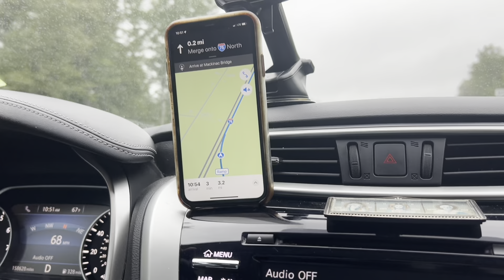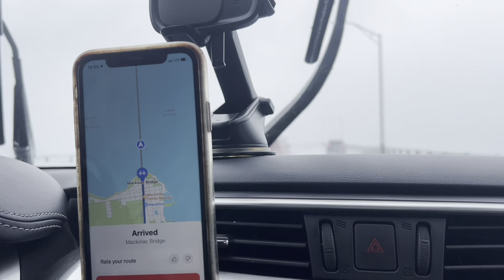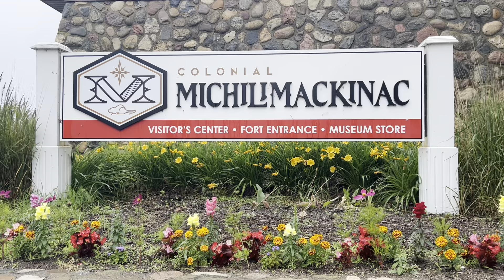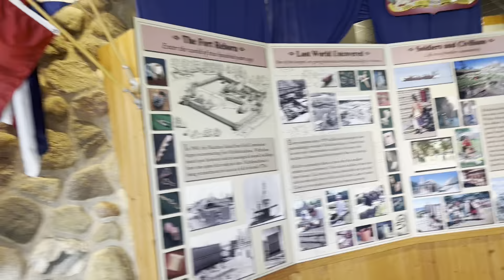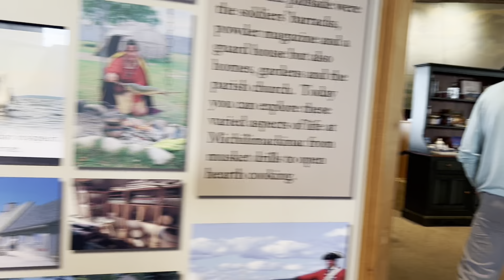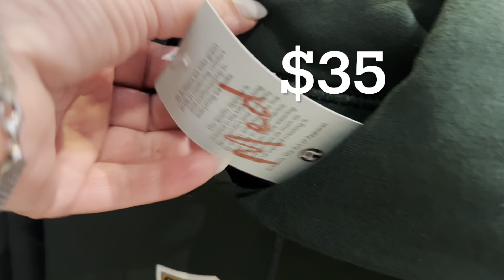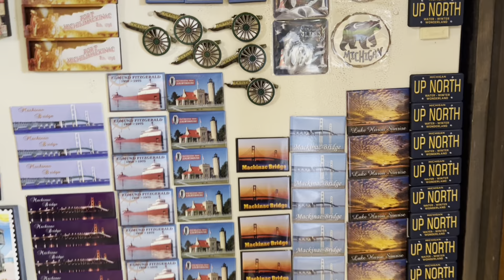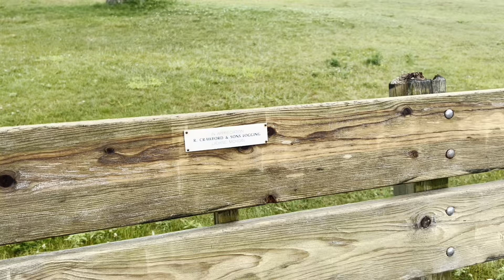САМОЕ ПОСЕЩАЕМОЕ МЕСТО на СЕВЕРЕ Америки